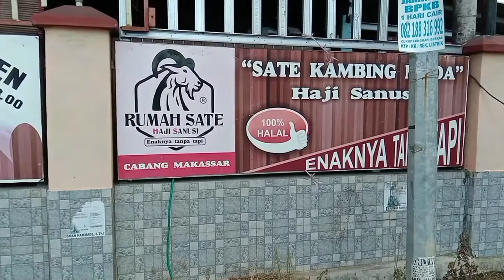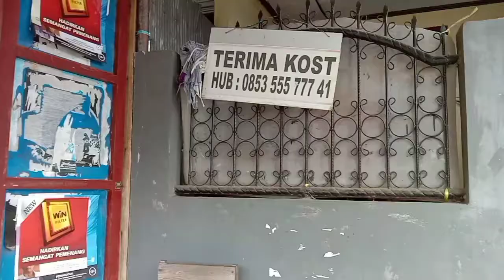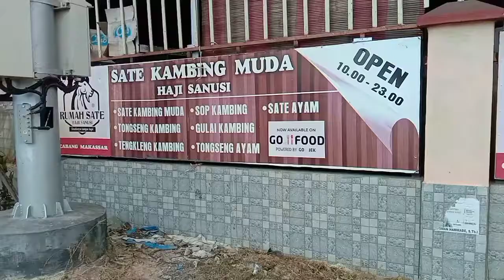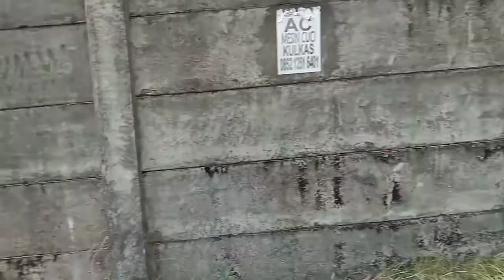Inilah Daftar Hotel Murah Di Dekat Bandara Sultan Hasanuddin Makassar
Bandara Sultan Hasanuddin Makassar merupakan Bandara internasional yang berada di Kabupaten Maros Makassar Sulawesi Selatan.

Berikut ini adalah alamat lengkap Bandara Sultan Hasanuddin Makassar :

Jalan Airport No.1, Kec. Makassar, Kabupaten Maros, Sulawesi Selatan 90552

Berikut ini adalah beberapa hotel murah di dekat bandara Sultan Hasanuddin Makassar yang bisa anda pilih sebagai hotel transit :

ibis budget Makassar Airport
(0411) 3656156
Link Google Maps :

Homestay Nengsi
Link Google Maps :

OYO 329 Hotel Darma Nusantara II
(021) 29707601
Link Google Maps :

Demikian informasi beberapa Hotel Murah di dekat Bandara Sultan Hasanuddin makassar di Kabupaten Maros.